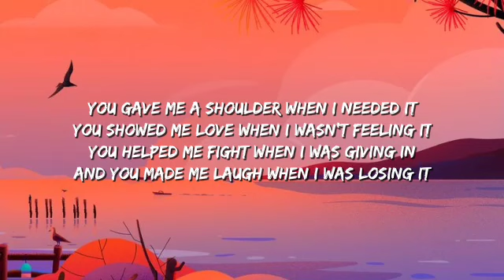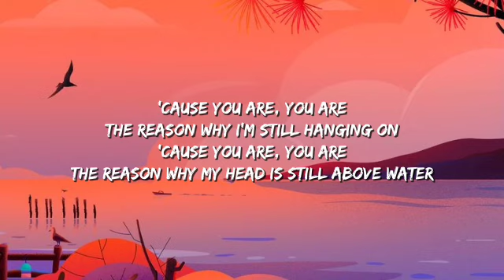Kina - get you the moon (Lyrics) ft. Snow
[Bridge]
You are